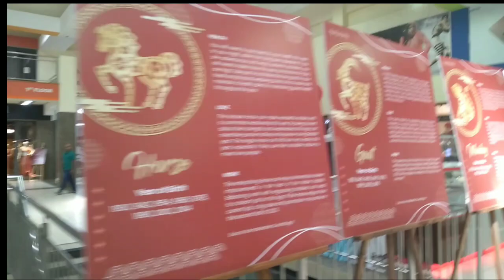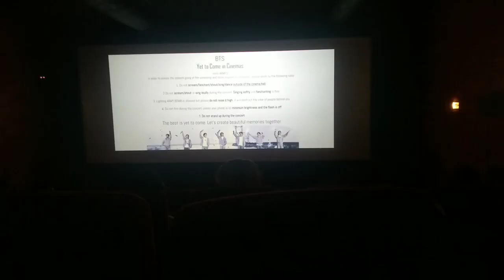Vlog BTS Concert Cinema